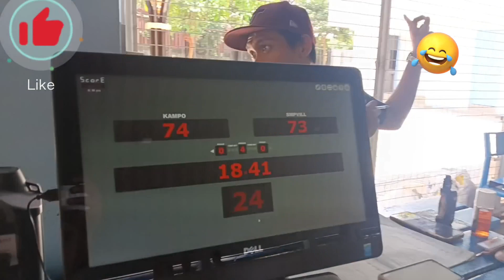Team Kampo lost by 1 point 8/13/2023